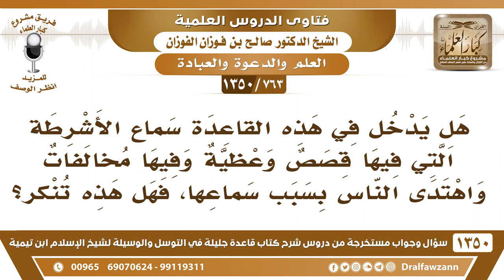[763 /1350] ما حكم سماع الأشرطة التي فيها قصص وعظية وفيها مخالفات واهتدى الناس بسبب سماعها؟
-[763 /1350] السؤال: هل يدخل في هذه القاعدة سماع الأشرطة التي فيها قصص وعظية وفيها مخالفات واهتدى الناس بسبب سماعها، فهل هذه تنكر؟
 الجواب: لا يجوز هذا، الأشرطة يجب أن تكون صافية، تكون صافية من الكذب، وصافية من الشرك والبدع، وأن تكونَ الأشرطة موافقة لكلام اللهِ وكلامِ رسوله وكلام المُحققين من أهل العلم، أما أشرطة فيها اختلاط بين حقٍ وباطل؛ فهذا لا يجوز الاستماع إليها.
للاشتراك في قناة الشيخ صالح الفوزان
أسئلة وأجوبة من شرح قاعدة جليلة ( 1350 ) مقطع

للاستفسار والإقتراحات والدعم
رئيس الفريق
لمشروع كبار العلماء